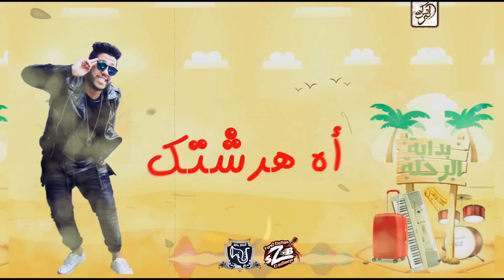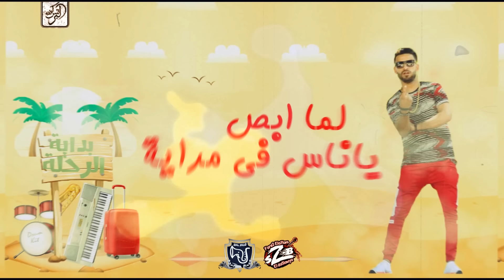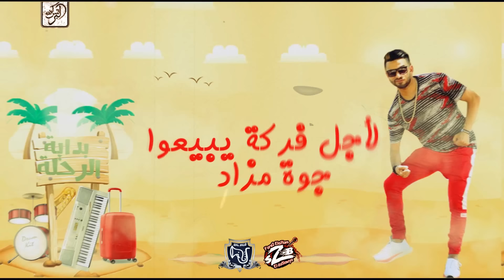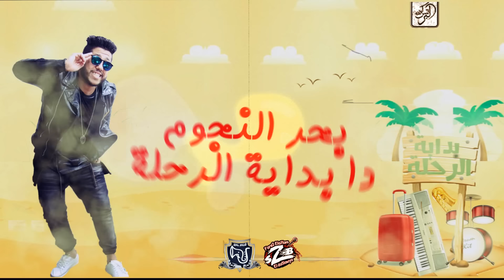مهرجان " بداية الرحلة " 2019 | بحر النجوم | فيلو - زيزو - الشبح | مهرجانات 2019"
● 🔥 Track : مهرجان "  بداية الرحلة "

● 🔥 Singing :   فيلو  -  زيزو  - الشبح

● 🔥 Music Distribution : فيلــــــــــو

● 🔥 Lyrics : زيزو النوبى

● 🔥 Graphic Designer : حمو جمال - يوسف القناص

● 🔥 Public relations : Adham El Ga3fary / أدهم الجعفرى